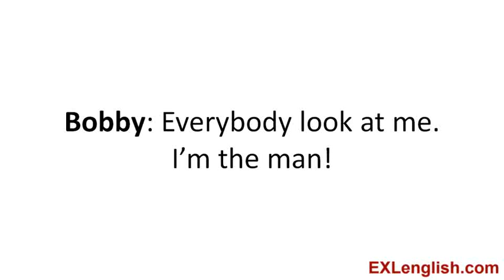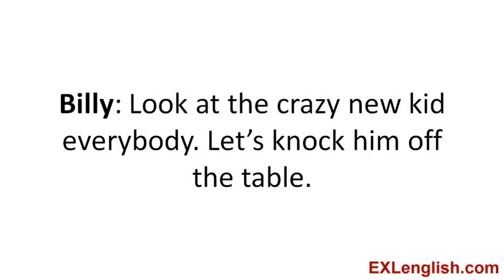Learn English Mini-Story Dialogue 101: Bobby Goes To School – English Lesson Dialogue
This is the English Lesson Dialogue for the Learn English Mini-story 1 of Module 1 called ‘Bobby Goes To School’ from the VIP English Club where you can download the MP3 audio files and text transcripts to develop all 8 skills needed for fluency like you learn about in the Integrated Learning System

LINKS TO BOBBY GOES TO SCHOOL VIDEOS

This is the ' English Lesson Dialogue Video' from Mini-story 1 of Module 1. There are 10 lessons and 3 speaking exercises.

Instructions: Listen to the dialogue many times until you understand it. Then practice with a friend.

These stories were taught live in the classroom with other English students and some of the Dialogues that we focused on.

You can learn Dialogue in the mini-story using the techniques you will learn in the Integrated Learning System

If you like the videos and share them, we will add more English Lessons for you. :)

If you liked these mini-stories...you can download the MP3 files and text transcripts for download in the VIP English Club to study and listen at home or in your car as you drive to work

to check out our blog and sign up for the EXLenglish newsletter to keep up-to-date with new English lessons to help you improve your skills.